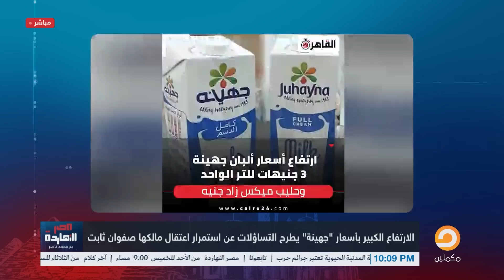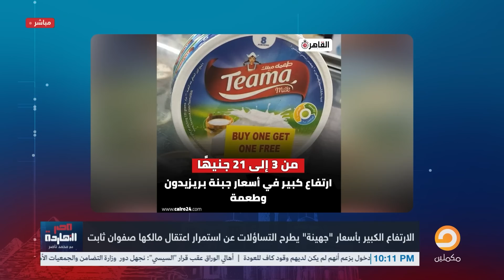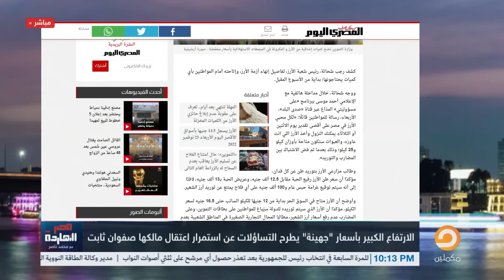ناصر للسيسي ونظامه: طالما مش عارفين تدوروها خرجوا صفوان ثابت يدورها